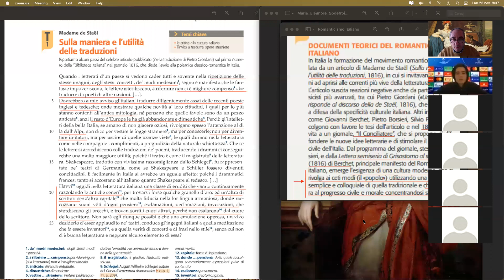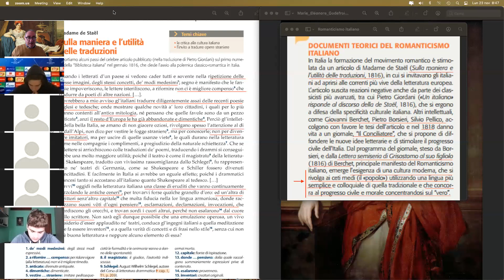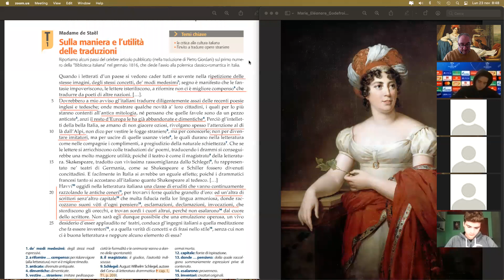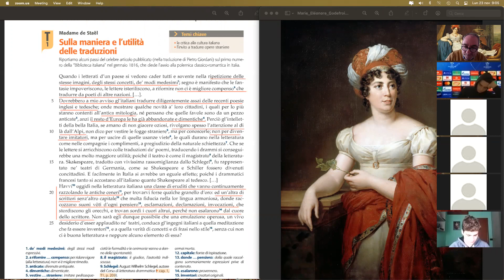DE STAEL - Utilità delle traduzioni (DAD)